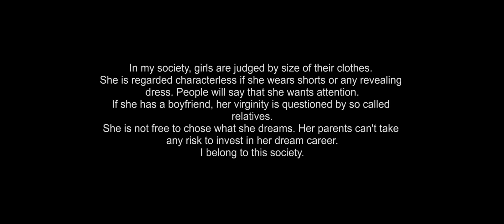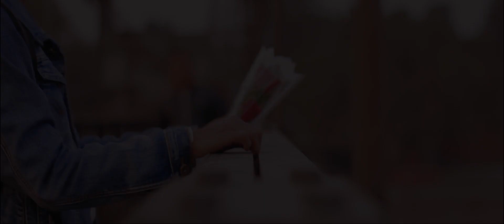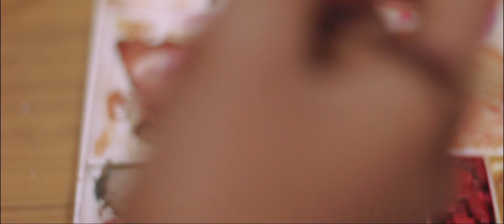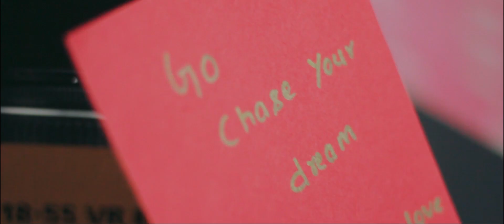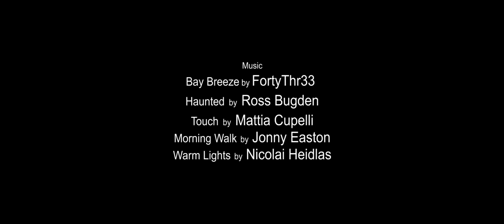Mero Sapana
Featuring Spriha Shrestha
Concept and Direction: Pratima Shrestha and Aalok Ghimire
Cast: Pratima Shrestha, Amit Dangol, Mohit Shrestha
Cinematography: Aalok Ghimire
Choreography and Training: Pratima Shrestha (O2E Level)
Editing: Buddha Ratna Maharjan
Color Correction: Aalok Ghimire
Styling: Roshni Shahi Thakuri
Subtitles: Sunanda Ghimire
Thanks: Prerana Shrestha, Rita Shrestha and Milly Maharjan

Warm Lights by Nicolai Heidlas